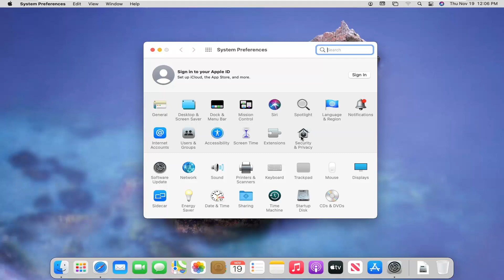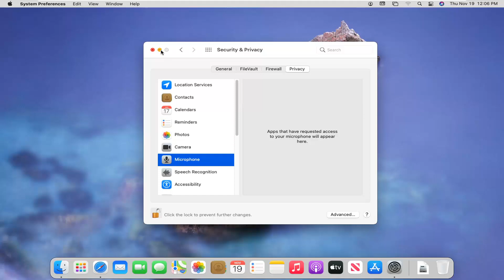How to Disable Built in Camera on a Mac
If you worry about your privacy, you might be the type to disable webcam by putting tape over your iSight or FaceTime camera. (Hint: Apple says don’t do that.) Perhaps you use an app like Oversight, instead, so you can detect camera activity. There are actually a couple of ways to disable your Mac’s front-facing camera altogether, and they won’t leave sticky residue on the component. The first method, which works on macOS Catalina, is simple and straightforward. If your Mac is still running a version of macOS or OS X earlier than 10.15.1, the solution involves the Terminal, some caution, and perhaps nerves of steel.

Why Should I Disable My Mac’s Camera?
This process isn’t for the average Mac user, but perhaps it should be. It’s definitely for anybody who wants the privacy of having their cameras turned off. Security professionals, system administrators, and similar folks can benefit from this procedure.